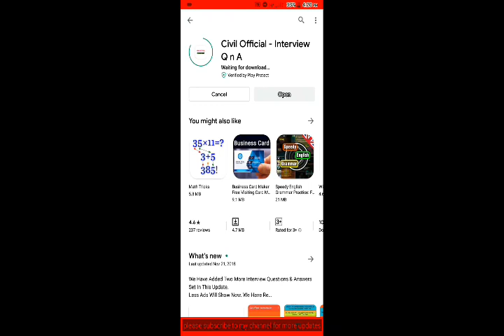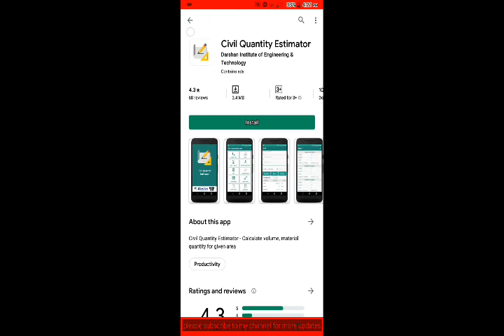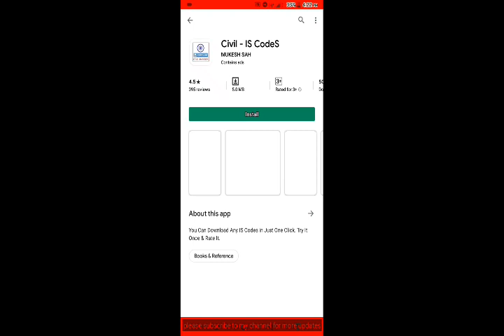Best help full apps for||Civil Engineers||site constructions and interviews|2020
Namaste to all Today i want to show civil Engineer apps for site construction and interviews.
This video we learning about surveying,construction,interviews questions and answers.
Please see the video till the end